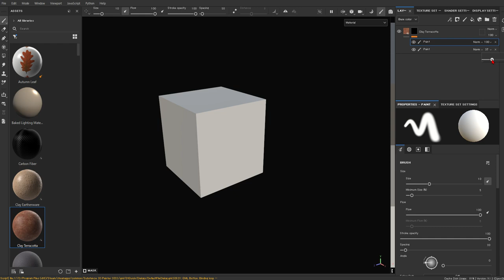Substance Painter Multiple Add Paints